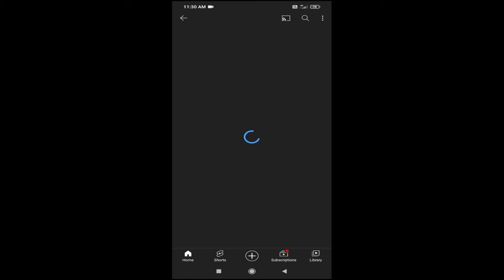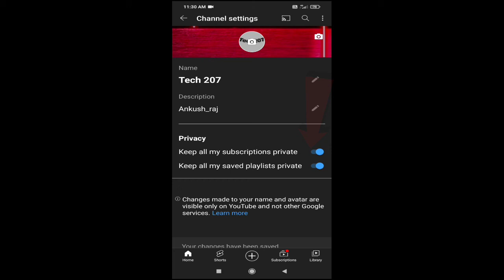How To Hide Subscriptions On | all my subscribe private kaise karen | subscribe ko kaise hide karen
How to Hide subscriptions on |             apani subscriptions ko kaise chupaya pata hai | main Jise channel ko subscribe kiya hoon ush ko kaise hide karte hain | keep all my subscriptions private kaise karen | apani subscribe ko kaise hide karen | how to hide YouTube subscribe subscriptions from your channel hide | kaise  karen subscribe ko  private | me jish channel subscribe yokoi na dekhe payi kaise kiya jata hai